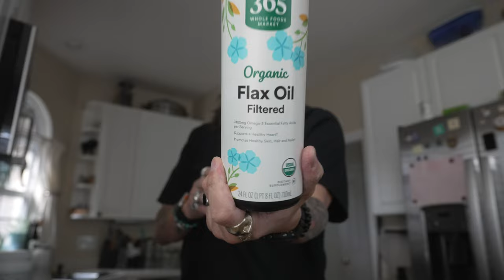Bean, Dust, and Lenses . . . Oh My!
Monkey madness as usual . . . and if I hadn't mentioned it . . . I freaking hate dust!